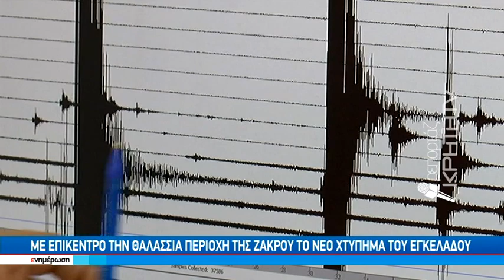Η στιγμή που τα 6,3 ρίχτερ " συντάραξαν " την Ανατολική Κρήτη